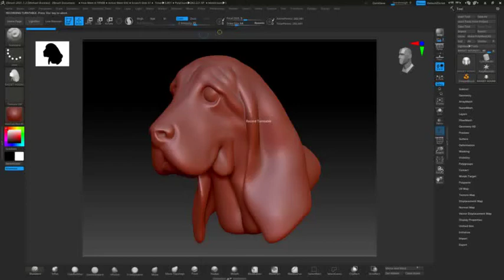basset hound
60 minute sculpt in Zbrush